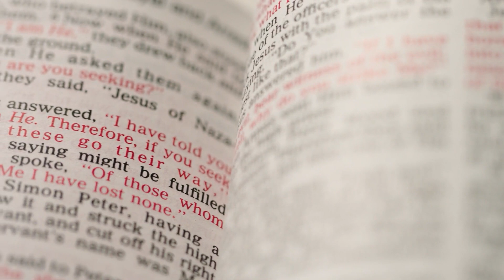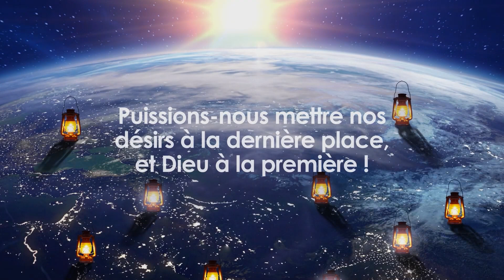Arsène Bolin - Si Tu le veux, je le veux ! - Samedi 26 Août 2023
( DEROULEZ POUR PLUS D'INFORMATIONS )

Voulez-vous découvrir d'autres méditations ?

__ 📱R E S T O N S   E N   C O N T A C T ______

_ ✏️ vous souhaitez nous contacter pour tout sujet ? __